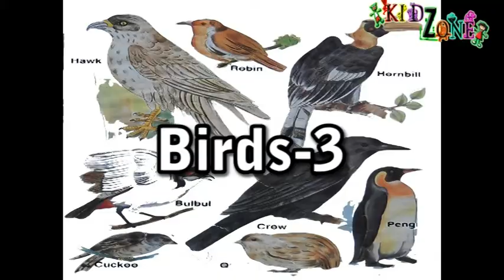Learn about Birds-3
Lovely kids!! Learn about the Birds.